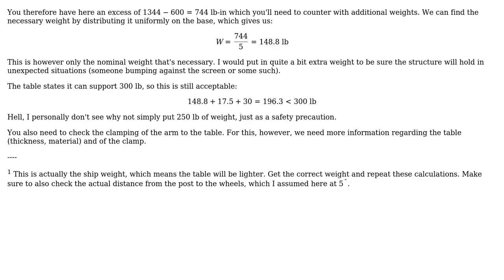Engineering: Calculate mobile base weight to support adjustable arm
With thanks & praise to God, and with thanks to the many people who have made this project possible! | Content (except music & images) licensed under CC BY-SA | Music | Images & others | With thanks to user Wasabi user Philip Michael and the Stack Exchange Network Trademarks are property of their respective owners. You are responsible for your own actions.